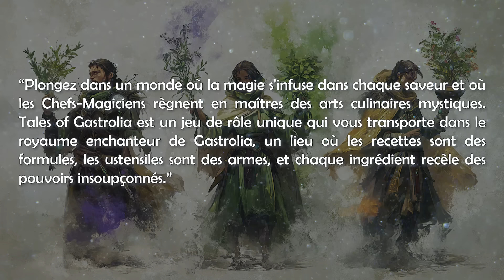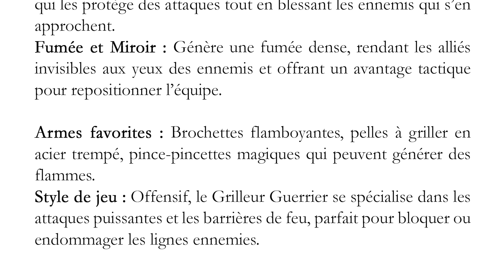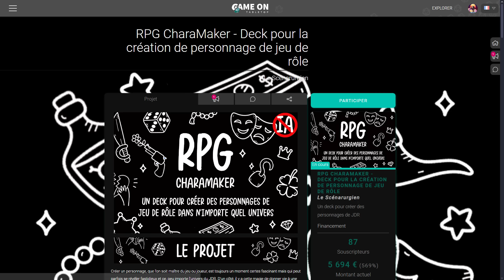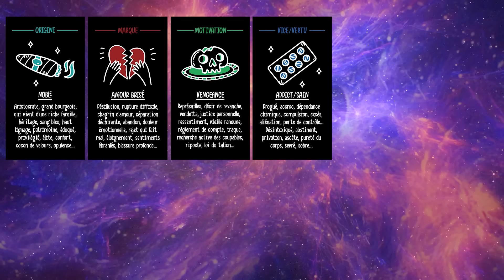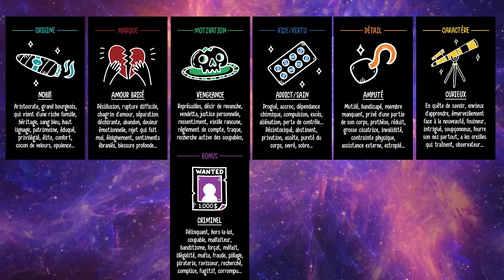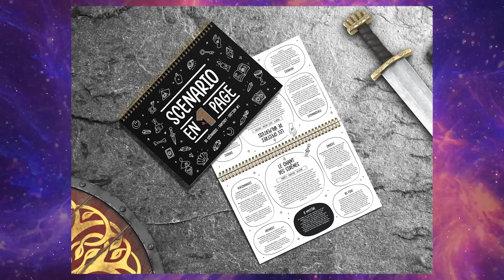CE JEU DE RÔLE N'A AUCUN SENS !!! (wtf)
Musique de Background :
Devaloop - No sides

Le Scénarurgien
Cyprien A.